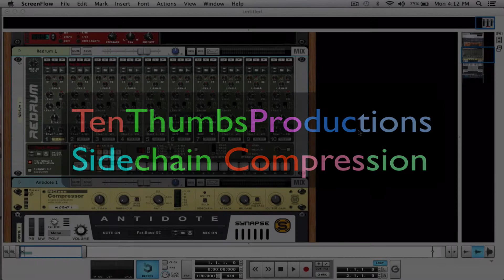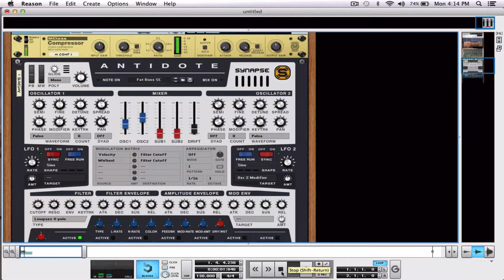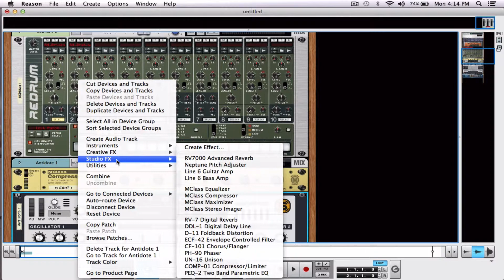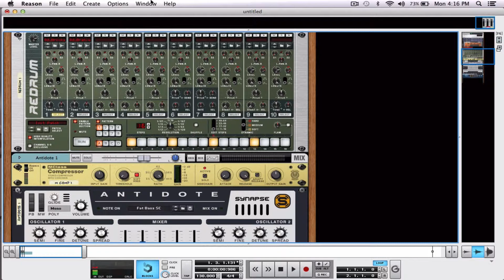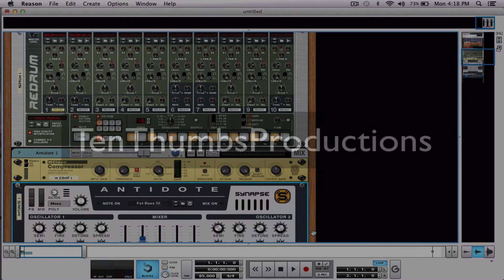Propellerheads Reason - How To Make and Use Side Chain Compression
Propellerheads Reason - How To Make and Use Side Chain Compression. How to make that thumping house/party/Will.i.am/Psy style bass. The one that pulsates and hits you in the chest. The one that burns into your legs until you can't help but dance.